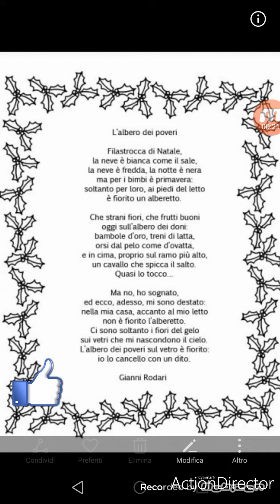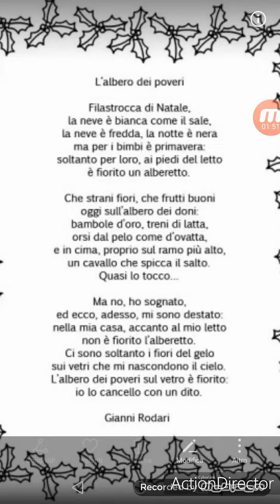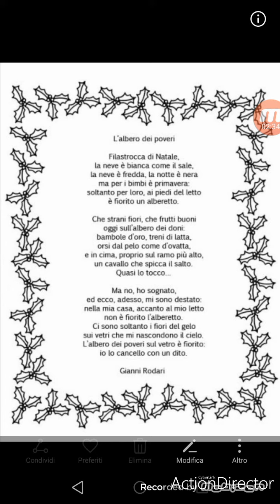Filastrocca di natale 👍😊🎄🎅